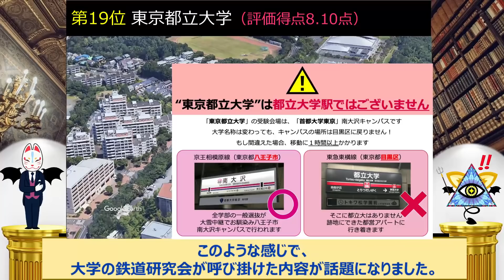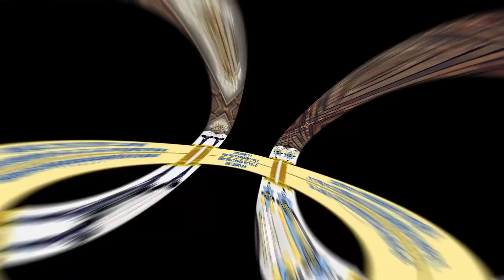【2021年】知力･学力で人事が評価する大学ランキング【学歴ランキング】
就職活動生や大学受験生のために、知力･学力の側面で人事が評価する大学ランキングと独自の考察結果をご紹介。大学の偏差値にばかり焦点が当てられがちだが、就職の強さも重要な指標といえる。その指標となるのが、今回ご紹介する人事担当者からの評価といえる。
知力・学力ランキングは、「論理的思考ができる」、「高い教養を身に付けている」、「理解力がすぐれている」の３項目の得点の平均値を「知力・学力」の得点としている。人事が評価する大学ランキング結果は動画を見ていただきたい（詳細は下記の出典元を参照）。

●メンバーシップ登録のお願い

●出典
〇日経HRのキャリア教育・就職支援情報サイト「キャリエデュ」様：論理的思考、理解力で評価された大学は？
動画の中で視聴者の皆様にご紹介した情報は一部に過ぎません。詳細情報につきましては下記URLをご参照下さい。

●大学一覧
動画の中で登場する大学は以下の通り。
①国公立大学
東京大学、広島大学、筑波大学、横浜国立大学、京都工芸繊維大学、名古屋工業大学、東京外国語大学、九州大学、大阪大学、神戸大学、東京工業大学、横浜国立大学、名古屋大学、東北大学、京都大学、北海道大学、東京都立大学、一橋大学
②私立大学
慶應義塾大学、早稲田大学、東京理科大学

②VOICEVOX様：ずんだもん